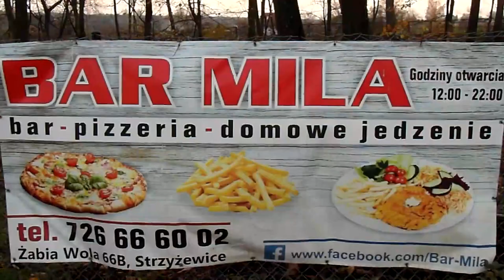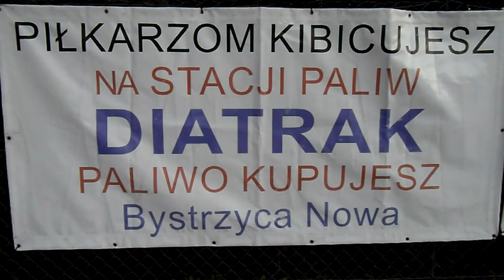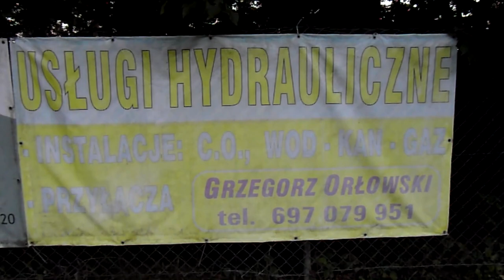(19/20)POM Iskra - Ruch Ryki 6-1(2-0).1kolejka.15.08.2019.obszerna relacja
1-0 Jakub Baran(17),.2-0 Jakub Baran(43), 3-0 Jakub Baran(55),4-0 Jakub Baran(61), 4-1 Damian Darnia(74), 5-1 Paco Kherouf(79), 6-1 Rafał Bartoszcze(83).. 1 kolejka lubelskiej klasy okręgowej w Piotrowicach. POM-Ruch Ryki 6-1(2-0). Godz.17:00.Czwartek.
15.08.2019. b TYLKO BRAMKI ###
Skład POM-u: Rafał Toruń-Robert Kazubski-Rafał Bartoszcze-Michał Ostrowski-Dominik Pietras(83-Adrian Lenkiewicz)-Łukasz Mietlicki-Marcin Zając(50-Damian Bielak)-Wiktor Bogusz(74,Szymon Duda)-Klim Morenkov(67,Paco Kherouf)-Gabriel Jakimiński(60,Dominik Wójcik)-Jakub Baran..